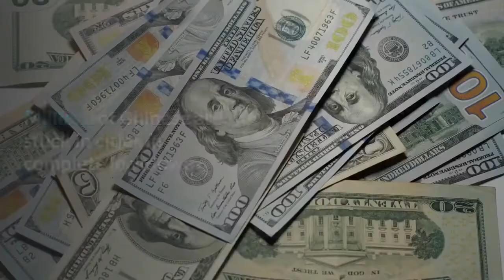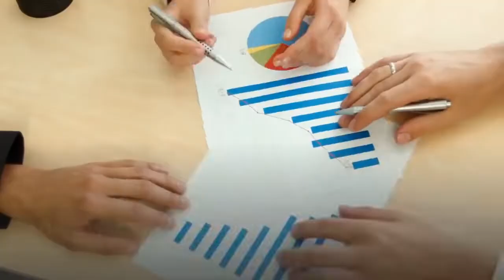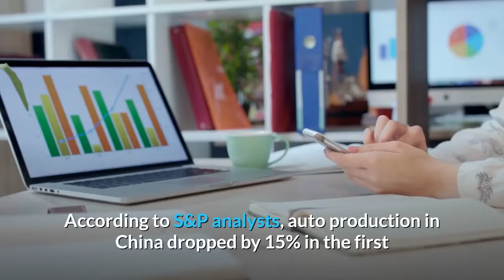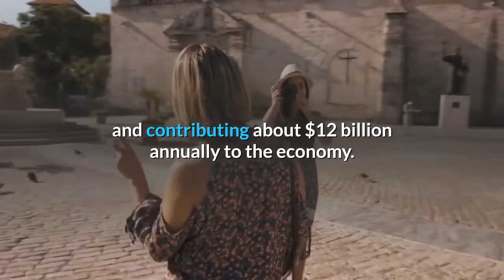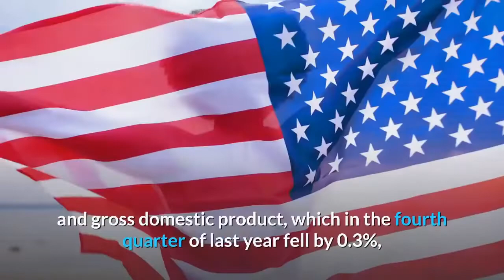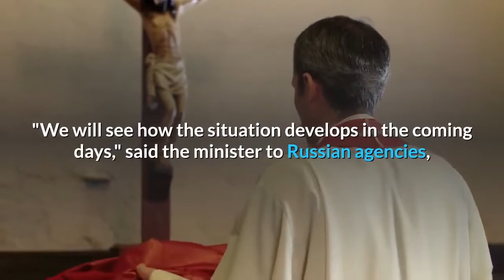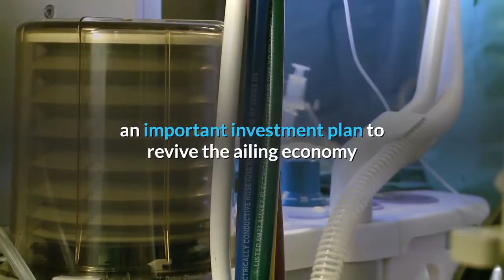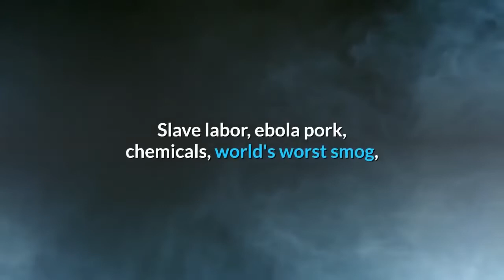👉Recession 2020 and Why It Looks like 1929 All Over Again !!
The epidemic is bringing China to its knees. And it spreads along the supply chains. In Europe, the most affected will be Germany and Italy.

The Coronavirus is way more grave then they make it seem. Millions of Chinese are stuck in cities in complete lockdown.  By now, it is spreading across the States and Europe. There are cases in France, Spain, and the UK coming in. It is spreading in the USA as well. Amazon and others have pulled their attendance from the big event in Barcelona. The hotels are empty. Airlines are canceling flights en masse.
The Chinese GDP will contract by more than 5% in the first quarter of 2020.
Its tourist industry has collapsed .Tourism is 10% of Chinese GDP.
 Sixty million people will not be visiting China this year. The global supply chain has collapsed. Delivery of consumption goods, etc. to the world and USA is cratering. China Is Disintegrating.
The virus is bad enough, but the economy is shutting down. We won't be able to get the things we need to survive. For instance, America grows a lot of food as long as there is chemical fertilizer. The unfortunate thing is that we don't make fertilizer here or at least not enough to support our population.
The whole planet is going to shut down due to the virus or as a ripple effect of other countries shutting down due to the virus.

Meanwhile, most stocks are hovering around their all-time highs. Remember that after the SARS breakout, we went down to -40 percent in some sectors. And SARS was NOTHING compared to this one.
It seems simplistic to think that China can register a positive growth rate this year.
Just the loss of 3 weeks in total would be enough to wipe out 6% of Chinese GDP this year. Too pessimistic? If anyone thinks that China will return to work soon as if nothing had happened, he deludes himself big time.
All this reminds me of 1929 all over again.
Only the star of the show has been replaced.
In 1929 the USA was the world's cheapest producer of goods and agriculture.
For a starter, We MUST bring back our pharmaceutical industry from China.
They are going the way of a big Civil War.
The broad policy direction for many of the world’s central banks and governments now hinges on one question: how will the Chinese government respond to the economic shock caused by the coronavirus.
The impact of the current coronavirus epidemic has already been felt in the automotive sector, which represents the heart of industrial manufacturing not only in China but, for example, also in Germany. Automotive plants throughout China have been ordered by the Beijing government to remain closed after the Lunar New Year holidays.

Volkswagen, FCA, Toyota, Daimler, General Motors, Renault, Honda, and Hyundai have stopped production in what is the world's largest automotive market.

According to S&P analysts, auto production in China dropped by 15% in the first quarter of 2020 compared to the same period in 2019.

But the repercussions go back along the entire supply chain. FCA has announced that one of its European plants may have to stop production in two to four weeks due to supply problems from four Chinese suppliers due to the blockage caused by the epidemic and that it is looking for alternative solutions to avoid this situation. In the last few days, the same fate had happened in Hyundai for its plants in South Korea, while Volvo had to change the supplier of batteries for hybrid vehicles in order not to stop production due to the stop of imports from China.